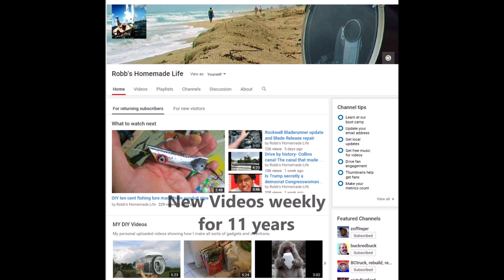when dogs take over & make their own YouTube videos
I enjoy making little slide shows. I think most of my cooking videos are really just me making a slide show set to music, the cooking is just an excuse. None of the dugs in the video are mine. My dog does not want to to be in the movies. She wants to direct.

Hope you enjoy the little diversion from my usual videos, just trying to have a little fun.
 I made the slide show in a few minutes using an antique version of Windows Live Movie Maker. Windows no longer support that beautifully simple free editing program but if you know how you can still download it from their site but they do not promote it at all.

A few very special people have saved the Amazon link I will provide below and use the link to enter Amazon and buy the stuff they normally buy on Amazon. You do not have to buy anything from the store, just by using my link to enter Amazon anything you buy on Amazon will help me out at no cost to you. Didn't you want to buy an island or jet aircraft on Amazon today?

 I want to thank you guys again for showing up and watching me trying to have a little fun or show you something that might help you out. I made YouTube videos for fun years before they paid a penny and I will continue to do so as long as it is fun.
 Robb Moffett
 Robb's Homemade life